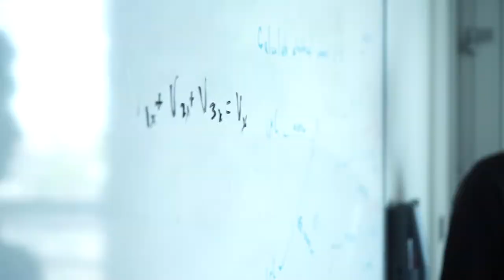Bristol Short Film - University of Bristol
For a student that flew 5000 miles to Bristol, this is what the university means to me. It has been my canvas, inspiration and voice. To this vibrant community that gave me creativity and delight, this is dedicated to you.

Boating footage by: Licensed from Tom Clark

Gear: SONY A7, 85mm f1.4, 28-70mm f3.5. Google Pixel XL, Zhiyun Crane.
Edited in: Final Cut Pro X, DaVinci Resolve 14